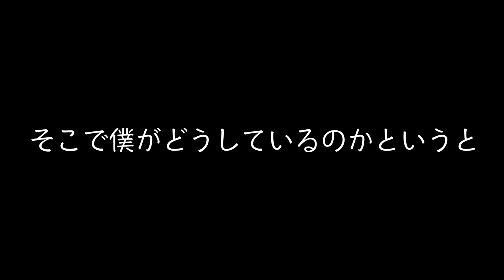プロテクターのもうひとつの役割とは？ライディングウェア談議。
万人向けに作られた服は、ある意味、誰にも合わないので不完全です。そこで工夫です！僕はインナーとプロテクターの足し算引き算でサイズ調整、シルエット調整をします。